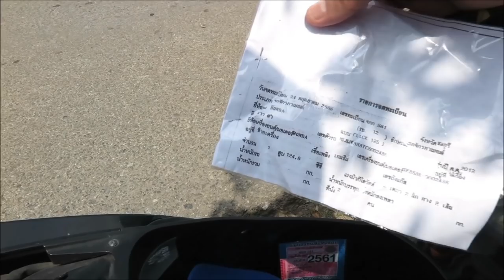Thailand Road Safety Tips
Vlog # 167

15.2.18

In this vlog I point out some of the dangers of using a scooter or motorbike in Thailand as a casual visitor like myself.
Andy Wright on his channel shows a fellow vlogger having some scooter troubles.
This promoted me to give you all this friendly warning of scooter/motorbike use in Thailand as a visitor. What to do and what to look out for. All IMO of course and based on my experiences riding in Thailand on my travels.

Hotel Link(s)
Get a  discount when you book a room at these hotels using the link(s)
LK Metropole Hotel

Link(s)

Music Link